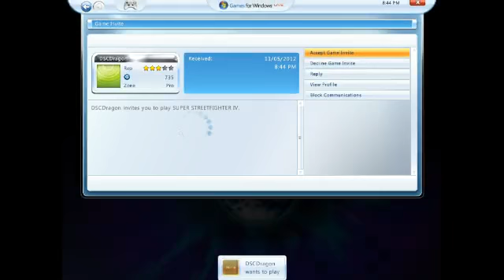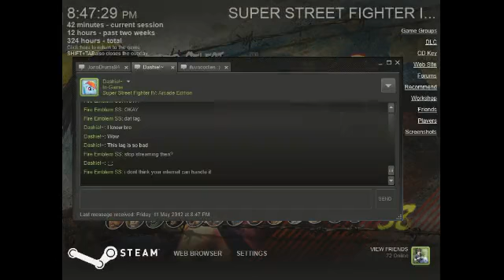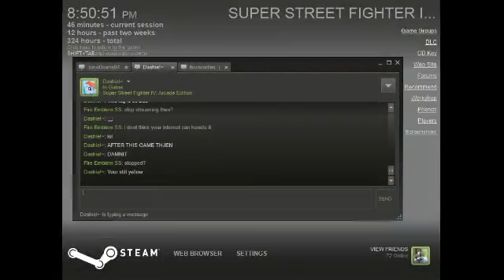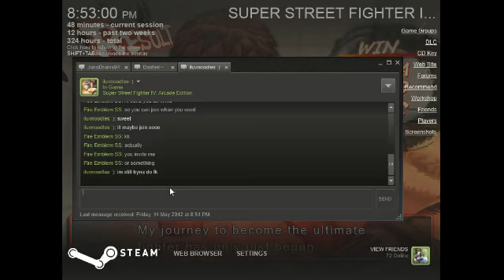Super Street Fighter Arcade Edition (PC) with Mat!Just practicing. - 3 / 6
Recorded live on May 11 at 3:11am. -- Recorded live on Justin.tv